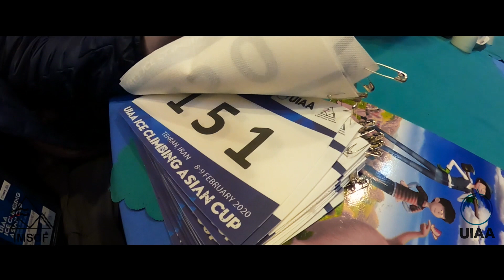2020 UIAA Ice Climbing Asian Cup - Iran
Highlights from February 2020's UIAA Ice Climbing Asian Cup in Tehran, Iran. Produced by the Iran Mountaineering & Sports Climbing Federation